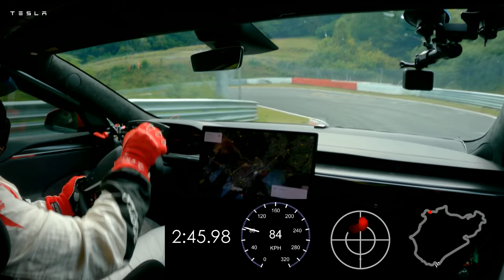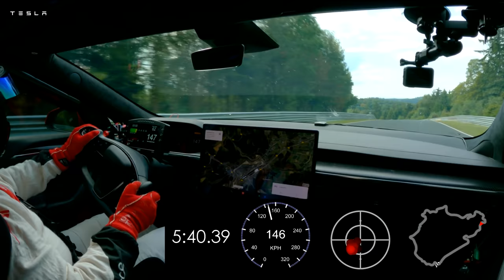Record Lap Nordschleife | Tesla Model S Plaid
The American car manufacturer Tesla has set the official record for electric vehicles at the Nürburgring. The "Model S Plaid" lapped the 20.8-kilometre Nordschleife in 7:35.579 minutes. The 1,020 hp vehicle with a tri-motor was driven by Swedish driver Andreas Simonsen. The time is now listed in the category for electric production cars.